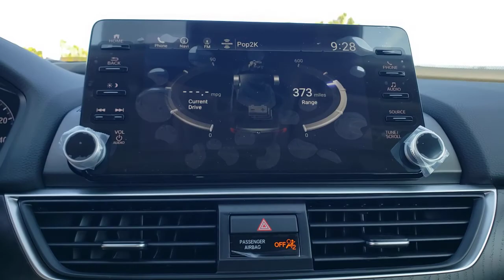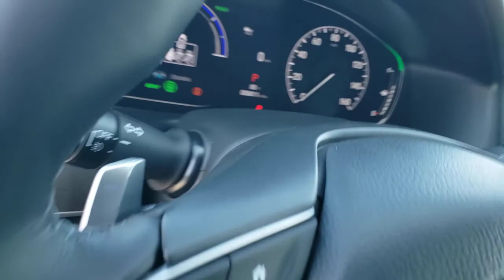2021 Honda Accord_Hybrid Tampa, Clearwater, St. Petersburg, Pinellas Park, Palm Harbor, FL 91807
Modern Steel Metallic New 2021 Honda Accord_Hybrid available in Tampa, Florida at Crown Honda. Servicing the Clearwater, St. Petersburg, Pinellas Park, Palm Harbor, FL area.

Crown Honda
7671 U.S. Hwy. 19 N.

This vehicle comes well equipped with 10 Speakers 4-Wheel Disc Brakes ABS brakes Adaptive Cruise Control: Adaptive Cruise Control (ACC) with Low-Speed Follow Adaptive suspension Air Conditioning Alloy wheels AM/FM radio: SiriusXM Apple CarPlay/Android Auto Auto High-beam Headlights Auto-dimming Rear-View mirror Automatic temperature control Brake assist Bumpers: body-color Compass Delay-off headlights Driver door bin Driver vanity mirror Dual front impact airbags Dual front side impact airbags Electronic Stability Control Emergency communication system: HondaLink Exterior Parking Camera Rear Forward collision: Collision Mitigation Braking System (CMBS) + FCW mitigation Four wheel independent suspension Front anti-roll bar Front Bucket Seats Front Center Armrest Front dual zone A/C Front fog lights Front reading lights Fully automatic headlights Garage door transmitter: HomeLink Heads-Up Display Heated & Ventilated Front Bucket Seats Heated door mirrors Heated front seats Heated rear seats Illuminated entry Knee airbag Leather steering wheel Leather-Trimmed Seats Low tire pressure warning Memory seat Navigation System Occupant sensing airbag Outside temperature display Overhead airbag Overhead console Panic alarm Passenger door bin Passenger vanity mirror Power door mirrors Power driver seat Power moonroof Power passenger seat Power steering Power windows Radio data system Radio: 450-Watt AM/FM/HD Premium Audio System Rain sensing wipers Rear anti-roll bar Rear seat center armrest Rear window defroster Remote keyless entry Security system Speed control Speed-sensing steering Speed-Sensitive Wipers Split folding rear seat Steering wheel mounted audio controls Telescoping steering wheel Tilt steering wheel Traction control Trip computer Turn signal indicator mirrors Variably intermittent wipers Ventilated front seats and Wheels: 19 Machine-Finished Alloy w/Black Inserts. Priced below KBB Fair Purchase Price! Modern Steel Metallic 2021 Honda Accord Hybrid FWD Touring
Wheels: 19 Machine-Finished Alloy w/Black Inserts|Heated & Ventilated Front Bucket Seats|Leather-Trimmed Seats|Radio: 450-Watt AM/FM/HD Premium Audio System|4-Wheel Disc Brakes|Air Conditioning|Electronic Stability Control|Front Bucket Seats|Front Center Armrest|Navigation System|ABS brakes|Adaptive suspension|Alloy wheels|Automatic temperature control|Brake assist|Bumpers: body-color|Delay-off headlights|Driver door bin|Driver vanity mirror|Dual front impact airbags|Dual front side impact airbags|Four wheel independent suspension|Front anti-roll bar|Front dual zone A/C|Front fog lights|Front reading lights|Fully automatic headlights|Garage door transmitter: HomeLink|Heated door mirrors|Heated front seats|Heated rear seats|Illuminated entry|Knee airbag|Leather steering wheel|Low tire pressure warning|Memory seat|Occupant sensing airbag|Outside temperature display|Overhead airbag|Overhead console|Panic alarm|Passenger door bin|Passenger vanity mirror|Power door mirrors|Power driver seat|Power moonroof|Power passenger seat|Power steering|Power windows|Radio data system|Rain sensing wipers|Rear anti-roll bar|Rear seat center armrest|Rear window defroster|Remote keyless entry|Security system|Speed control|Speed-sensing steering|Split folding rear seat|Steering wheel mounted audio controls|Telescoping steering wheel|Tilt steering wheel|Traction control|Trip computer|Turn signal indicator mirrors|Variably intermittent wipers|Ventilated front seats|Front beverage holders|Auto-dimming Rear-View mirror|10 Speakers|Heads-Up Display|Lane Departure Warning System|Speed-Sensitive Wipers|Compass|AM/FM radio: SiriusXM|Exterior Parking Camera Rear|Auto High-beam Headlights|Forward collision: Collision Mitigation Braking System (CMBS) + FCW mitigation|Emergency communication system: HondaLink|Apple CarPlay/Android Auto|Adaptive Cruise Control: Adaptive Cruise Control (ACC) with Low-Speed Follow